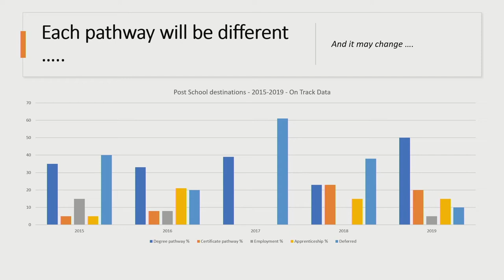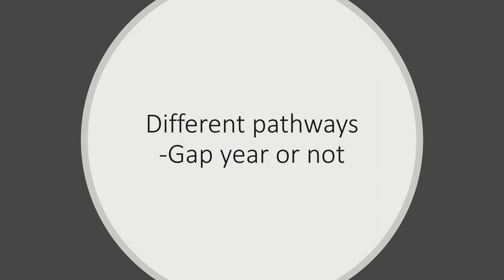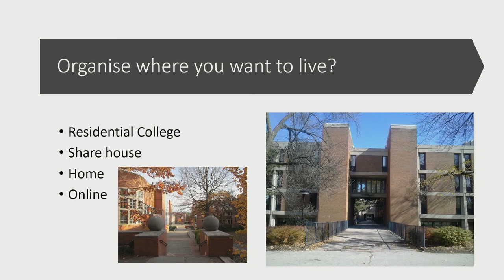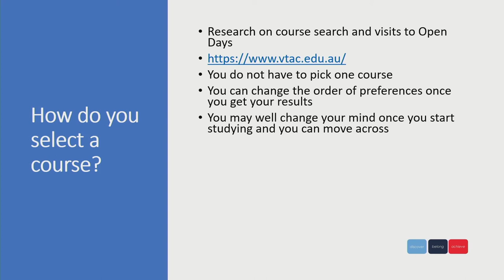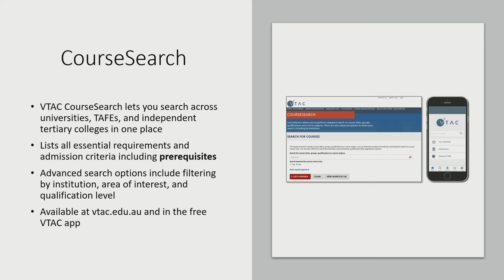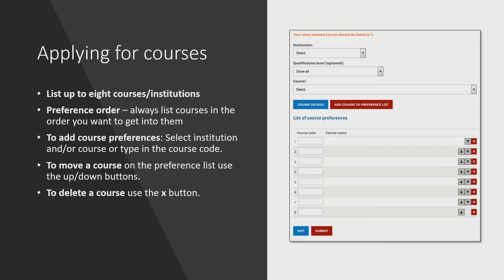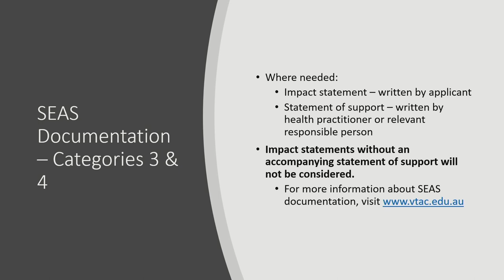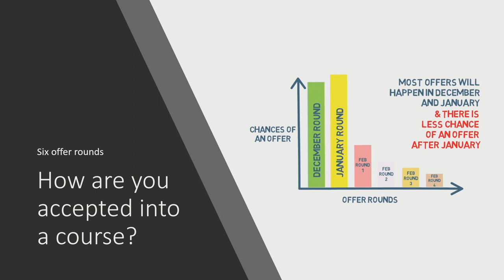Information Night - Senior School - Part One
Part One - How to prepare for life after school – this including information on how to enter course preferences, things to consider, such as accommodation and financial support.